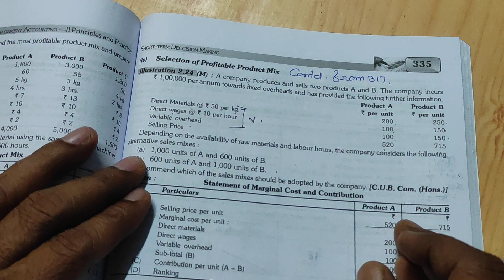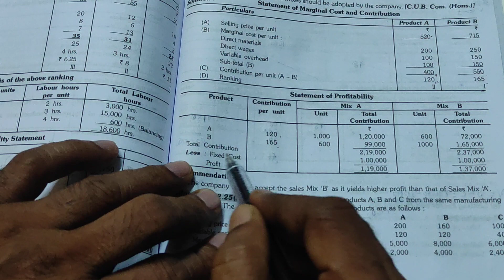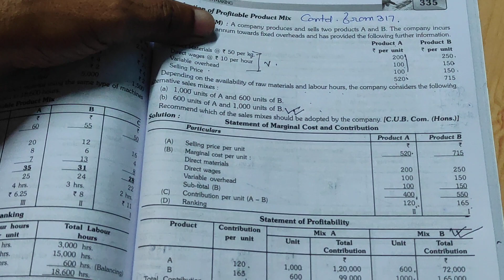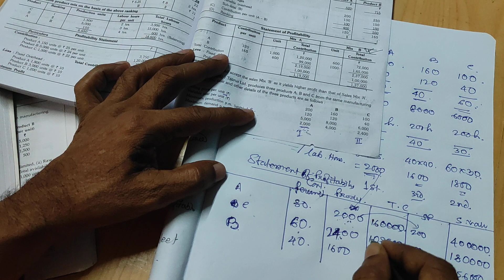MC: Profitable Product Mix s.t. Limiting factor (see important point in description)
একটা কথা ভিডিওর মধ্যে বললে ভাল হত। প্রশ্ন হল A সর্বাধিক 2000 একক, C সর্বাধিক 2400 উৎপাদন করার পর B কতটা উৎপাদন করা যাবে? মোট 200 ঘন্টা আছে। এক ঘন্টার Labour hour থেকে A তৈরি করা যায় 25 একক B প্রডাকশন করা যায় 40 একক এবং C তৈরী করা যায় 30 একক।  এখন A তৈরি করতে (সর্বাধিক) 2000/25= 80 ঘন্টা, B তৈরি (2400)/30= 80 ঘন্টা ব্যবহার করে পড়ে আছে মাত্র 40 ঘন্টা। তাই B তৈরি করা হবে 40 x 40 = 1600 একক।